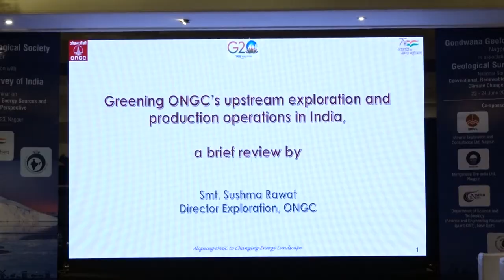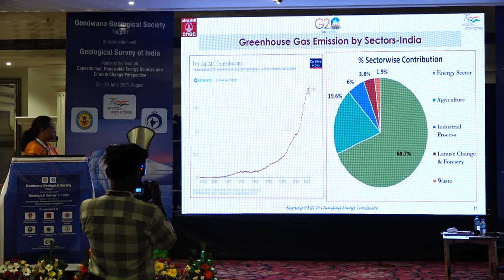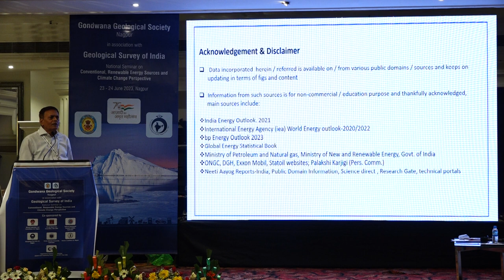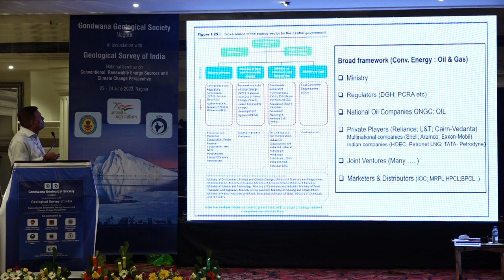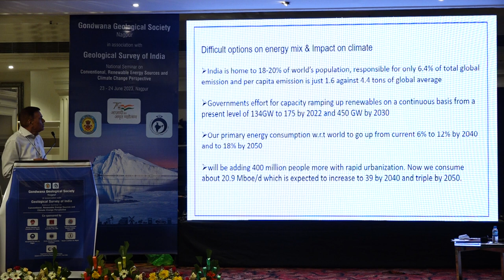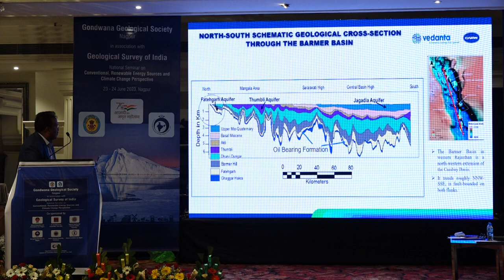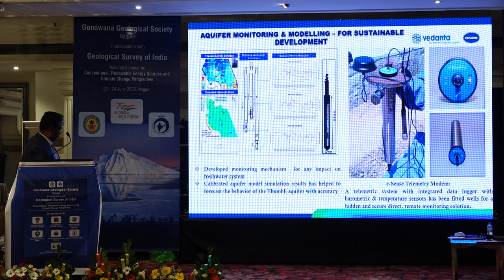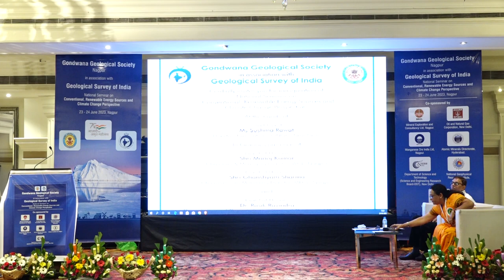Session1 National Seminar on Conventional and Renewable Energy Sources & Climate Change Perspective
Organized by
The Gondwana Geological Society, Nagpur
23-24 June 2023